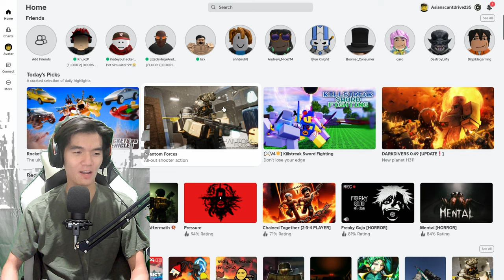Getting Carried on Roblox Doors...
Funny Moments While Playing Roblox with my Friends!